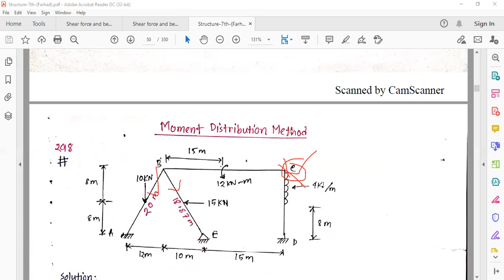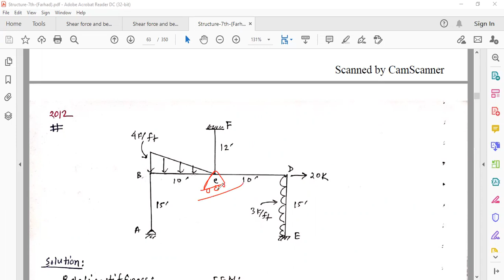Concept Clear of structural Analysis & Design III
PRESENTED BY
MOHAMMAD ALI

EDUCATIONAL BACKGROUND
B.Sc IN CIVIL ENGINEERING
RAJSHAHI UNIVERSITY OF ENGINEERING & TECHNOLOGY (RUET)